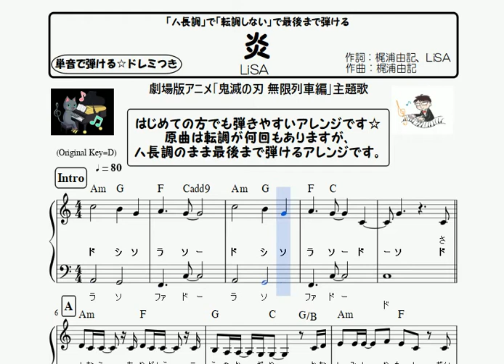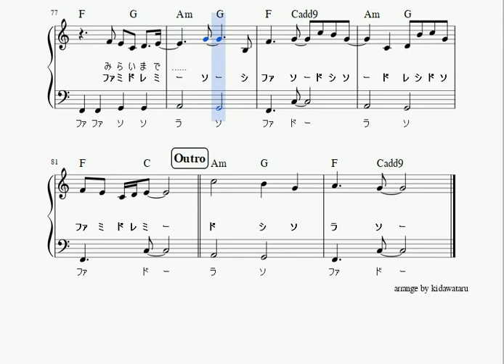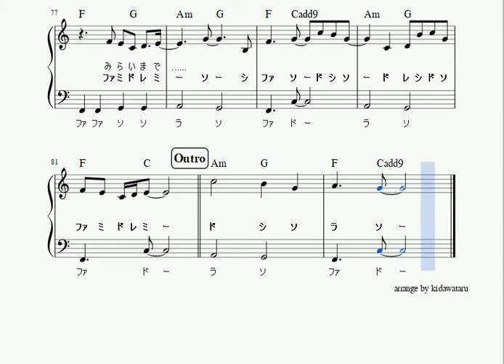楽譜 炎/LiSA ピアノソロ ｢ハ長調で転調しない｣初心者向け簡単アレンジ(ドレミつき・単音で弾ける、フルサイズ)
炎/LiSAの楽譜再生動画です☆

楽譜出版社アットエリーゼより楽譜販売中★

‹楽曲解説›

LiSAの17thシングル曲。
映画『劇場版「鬼滅の刃」無限列車編』の主題歌。

キャラたちの銀幕デビューのはなむけにする方針で製作。
希望が持てるような、壮大な力強いバラード。

LiSA Official YouTubeより
LiSA 『炎』 -MUSiC CLiP-

‹演奏解説›

ハ長調・フルサイズ、イントロ・間奏のフレーズは
弾きやすいよう簡単にアレンジしてます。

また、原曲は転調が何度もありますが、
最後までハ長調のまま弾けるアレンジです。

初めての方でも演奏しやすいよう、
ドレミつき・単音で弾けるように作りました。

転調・臨時記号がとにかくおおいので、
しっかり譜読みして、正確に弾けるようにしましょう☆